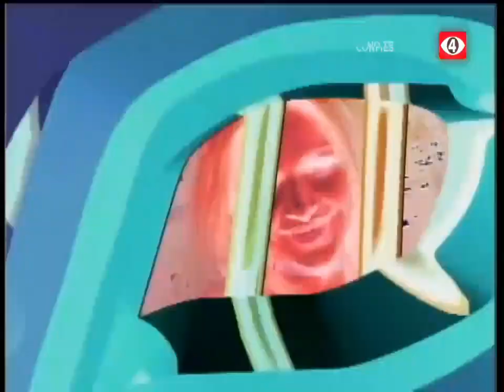Furcio • Temporada 3 • Programa 7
[ES] Declaración de responsabilidad de derechos de autor

Según la sección 107 de la Ley de derechos de autor de 1976, se permite el "uso justo" para fines tales como críticas, comentarios, informes de noticias, enseñanza, becas e investigación.

El uso justo es un uso permitido por la ley de derechos de autor que de otro modo podría infringir.

El uso personal, educativo o sin fines de lucro inclina la balanza a favor del uso justo.